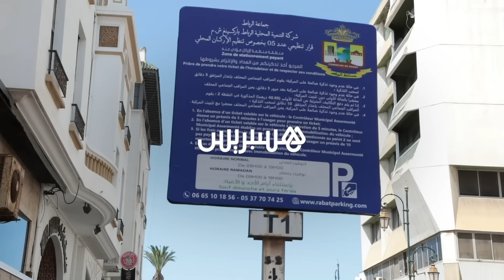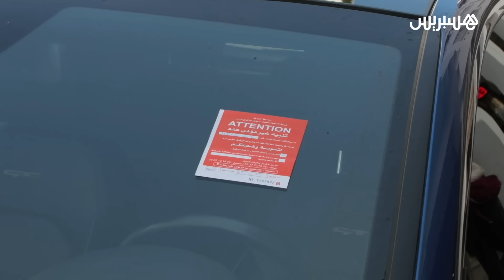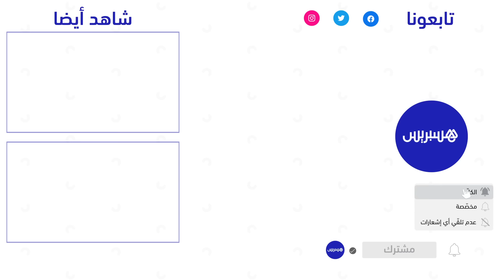عودة جدل "الصابو" في الرباط.. جمعويون يهاجمون العمدة ويستنكرون التسعيرة الجديدة